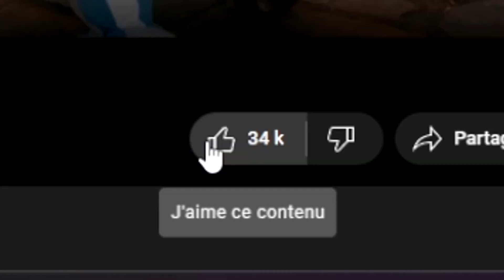RÉACTION AU CLIP DE CHOCOH - CHOCOLAT ! (Plagiat inoxtag ?)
Je me présente, je m'appelle Quentin, j'ai 22, je suis un jeune youtubeur qui habite à Poitiers qui ce situe dans le trou du cul de la France.
Je suis sur YouTube depuis plus de 6 ans déjà mais je faisais des vidéos pas ouf donc j'essaye de m'améliorer de jour en jour dans tout les domaines pour vous satisfaire au maximum.
N'hésitez pas à me donner des conseils ou des idées pour améliorer mes vidéos. Je suis preneur de tout conseil (même négatif).
Je suis prêt à tout pour m'améliorer et rendre mes vidéos les plus satisfaisante pour vous.
Ma passion c'est les jeux vidéo et YouTube et j'aimerais en faire mon métiers plus tard
LIKE, PARTAGE, COMMENTE POUR FAIRE PARTIE DE MON AVENTURE YOUTUBE !
REJOINS MOI EN T'ABONNANT À MA CHAÎNE YOUTUBE !

code créateur epic games : QUENTINGRD